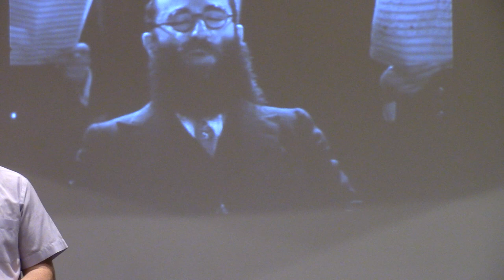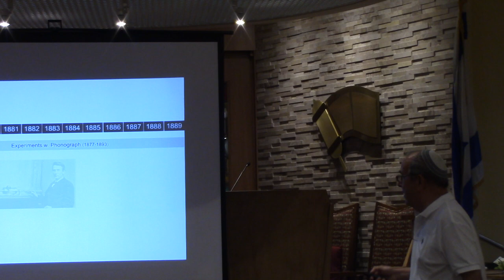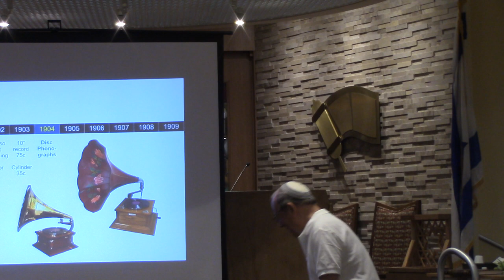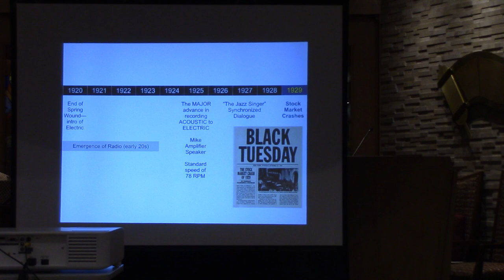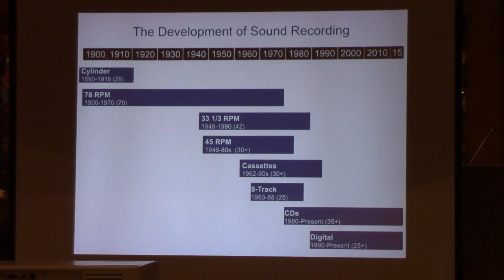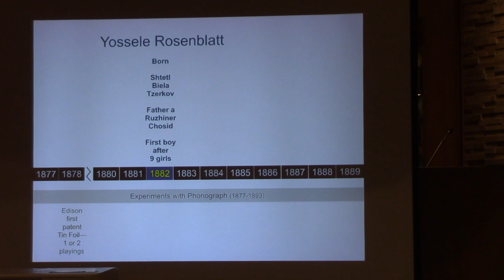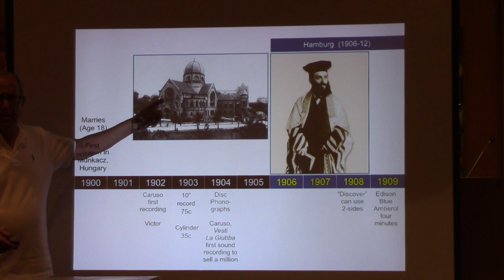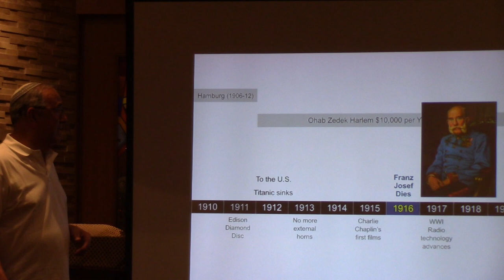The Life & Impact of the Great Cantor Yossele Rosenblatt by Charlie Bernhaut: part 1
"YOSSELE'S WORLD - THE LIFE AND IMPACT OF THE GREAT CANTOR YOSSELE ROSENBLATT"
Presented by Charlie Bernhaut, host of the weekly podcast "Two Hours of Jewish Soul Music".

For all lovers of Jewish liturgical music, this fascinating multimedia presentation parallels the life of the great cantor Yossele Rosenblatt with the development of sound recordings from over 100 years ago, and features powerpoint, film clips, and the original 78 RPM recordings played on a 1905 RCA Victrola and 1902 Gramophone.
Charlie Bernhaut’s volunteer 'radio career' began in 1977 when he introduced the Friday morning pre-Shabbos segment on Larry Gordon's "Jewish and Hebrew Sound"at WFMU.
In 1980 he created "Two Hours of Jewish Soul Music" on WSOU – which ended in 1996. In recent years, under the auspices of Cantors World, he hosted a one hour cantorial program every Thursday at midnight via WSNR.
The first hour of the internet music program will be a mixture of Israeli, Yiddish, Chassidic, Sephardic, Choirs, Instrumental, Comedy, Historic, together with frequent brief interviews and commentary concerning Israel and the Jewish world. The second hour is solely 'chazzonus' - cantorial music. Via this hobby, Charlie is pleased to share his private collection of over 15,000 Jewish albums with listeners. There will be no commercials.
Lovers of 'chazzonus' recall that Charlie, together with his friend, Cantor Benny Rogoznitzky, formed "Cantors World" and helped to revive interest in traditional chazzonus.

Lecture was given in Long Island, New York.